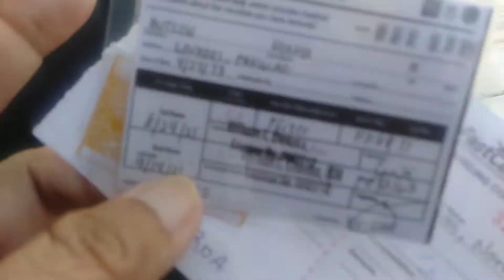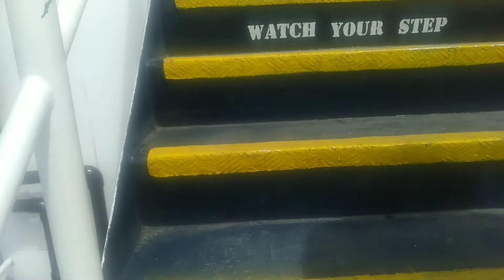Byahing Cebu//Fast Cat